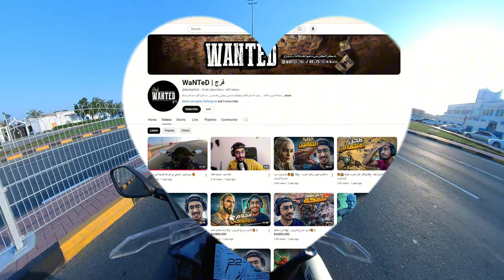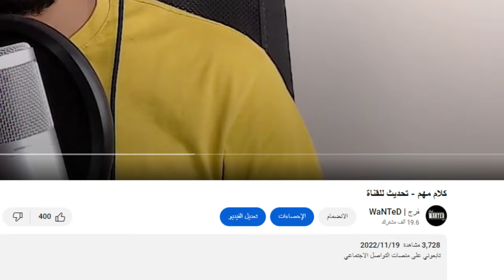عدنا .. 🔥 || فلوق في الشارقة ( الجادة )